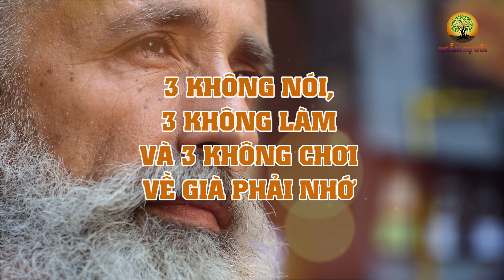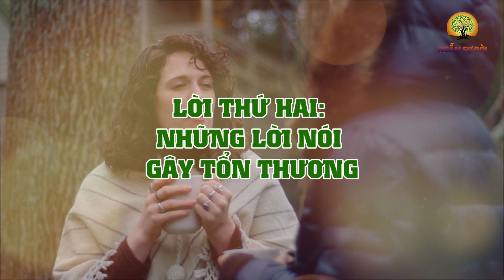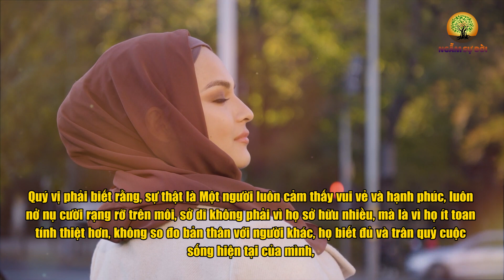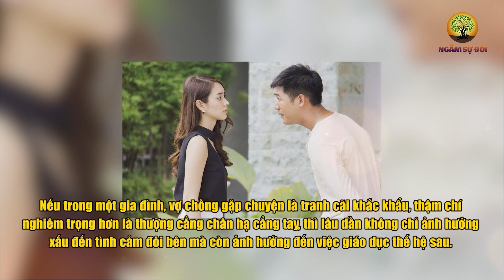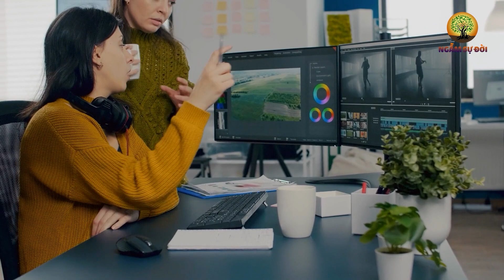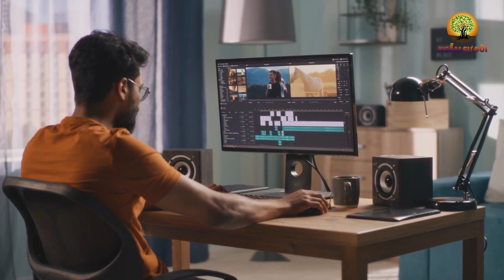3 không NÓI, 3 không LÀM và 3 không CHƠI! VỀ GIÀ phải nhớ kỹ | Ngẫm Sự Đời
3 không NÓI, 3 không LÀM và 3 không CHƠI! VỀ GIÀ phải nhớ kỹ | Ngẫm Sự Đời
- Biên tập nội dung: Lê Vy
- Dựng video: Phương Thảo
- Giọng Đọc: Nguyễn Thu